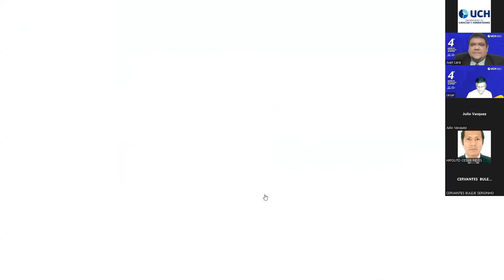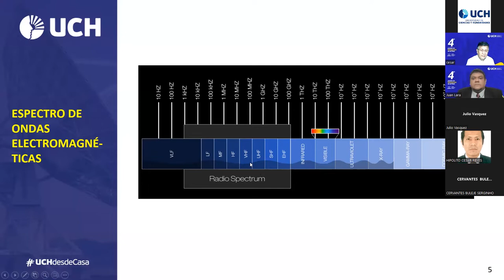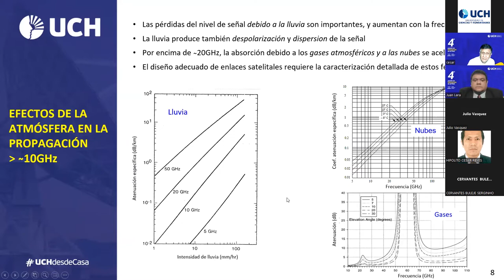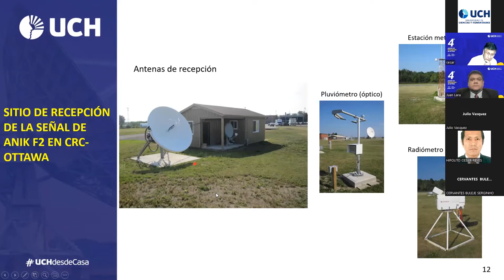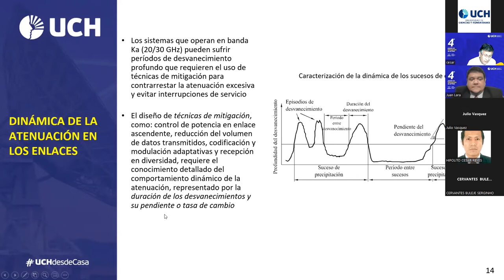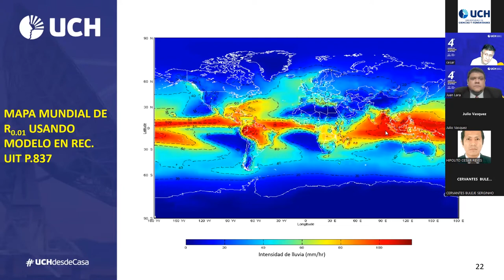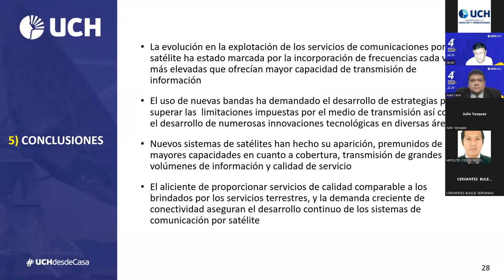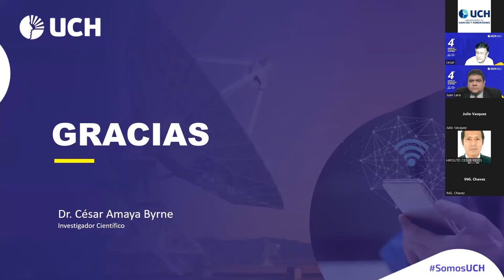Conferencia: Tendencias mundiales en tecnología y aplicación satelital en las telecomunicaciones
La Universidad de Ciencias y Humanidades, a través de la Facultad de Ciencias e Ingeniería, desarrolló la presente conferencia en el marco del Día Internacional de las Telecomunicaciones y Sociedad de la Información, en donde se dio a conocer las tendencias en el rubro de las comunicaciones por satélite y sus implicancias en sus carreras de ingeniería. Tuvimos como ponente al Dr. César Amaya Byrne, Doctor en Ciencias de la Electricidad por la Universidad Católica de Lovaina, Bélgica.

Si quieres conocer más sobre nuestras carreras de ingeniería, ingresa